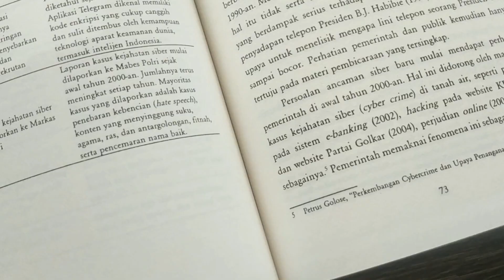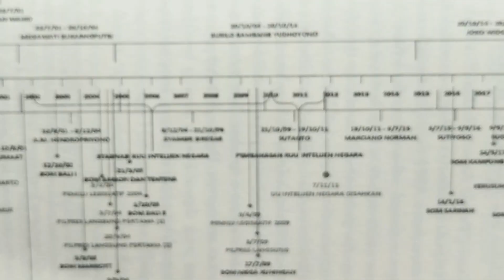SERI BUKU INTELIJEN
Pusat RIset Politik Publikasikan 2 buku seri inteligen. Judul buku yang pertama adalah Intelijen dan Keamanan Nasional di Indonesia Pasca-Orde Baru. Buku satu lagi yaitu Membangun Intelijen Profesional di Indonesia: Menangkal Ancaman, Menjaga Kebebasan.